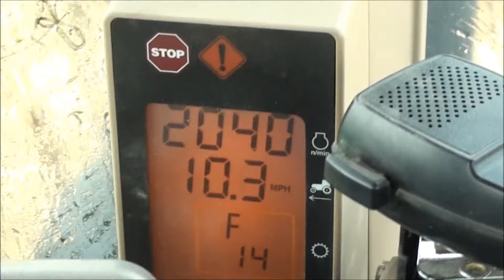Lemken Heliodor Montmarte Sask - Tri Star Farm Services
Tri Star Farms is out at Montmarte Saskatchewan with the Lemken Heliodor.